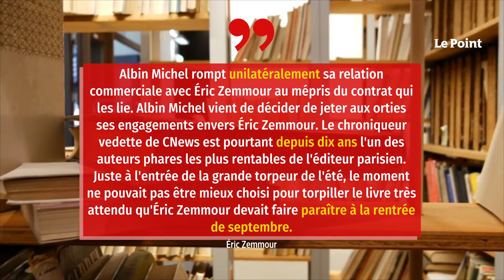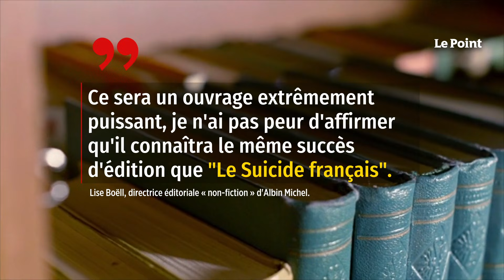Éric Zemmour lâché par son éditeur Albin Michel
Qui publiera le prochain livre d'Éric Zemmour ? À moins d'un an d'une présidentielle dans laquelle il semble de plus en plus impliqué, l'éditorialiste vedette de la chaîne CNews s'est déclaré « perturbé » ce lundi dans l'émission Face à l'info, car lâché par son éditeur historique Albin Michel chez qui il a publié cinq ouvrages en dix ans. L'écrivain-journaliste-éditorialiste devrait publier mardi un communiqué de presse rédigé en ces termes : « Albin Michel rompt unilatéralement sa relation commerciale avec Éric Zemmour au mépris du contrat qui les lie. Albin Michel vient de décider de jeter aux orties ses engagements envers Éric Zemmour. Le chroniqueur vedette de CNews est pourtant depuis 10 ans l'un des auteurs phares les plus rentables de l'éditeur parisien. Juste à l'entrée de la grande torpeur de l'été, le moment ne pouvait pas être mieux choisi pour torpiller le livre très attendu qu'Éric Zemmour devait faire paraître à la rentrée de septembre.